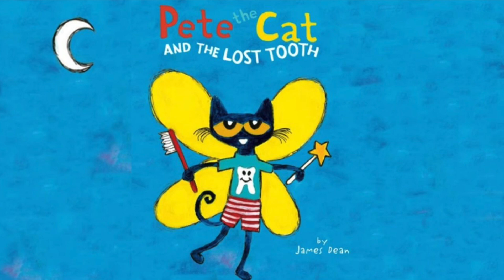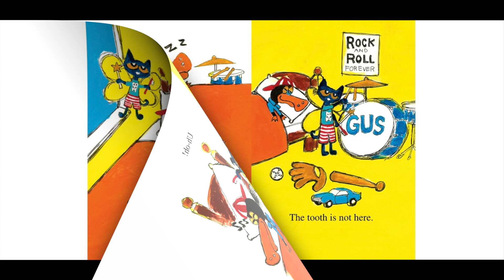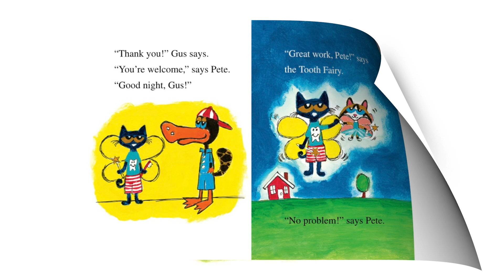Pete the Cat and the Lost Tooth by James Dean ~ Read Aloud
Title: Pete the Cat and the Lost Tooth

In Pete the Cat and the Lost Tooth, the tooth fairy asks Pete for some help. But it’s not easy being the tooth fairy for Pete when a tooth goes missing—will he be able to find the lost tooth before it’s too late?

You can purchase your very own copy of this book at: